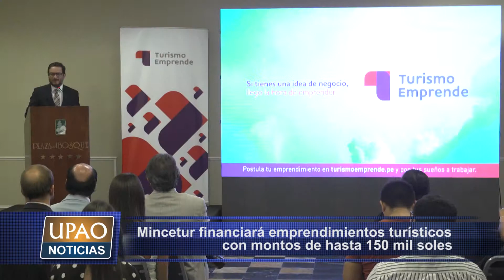NOTA MINCETUR FINANCIARÁ EMPRENDIMIENTOS TURÍSTICOS